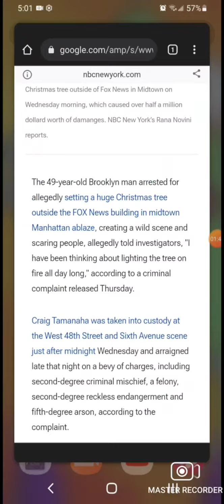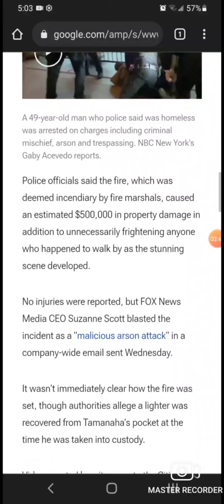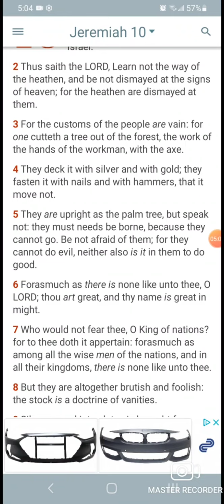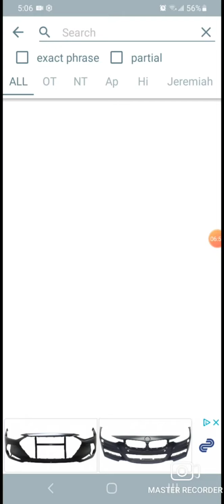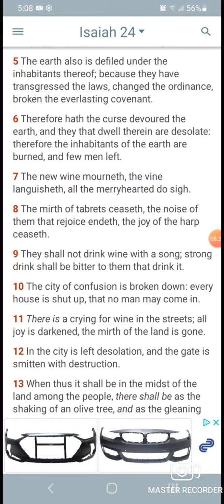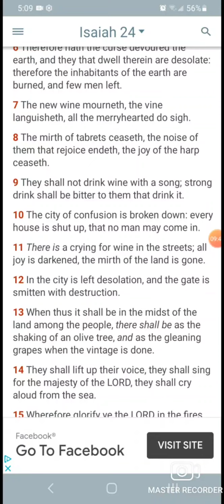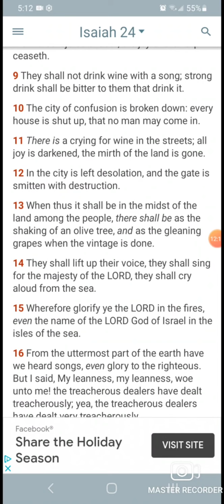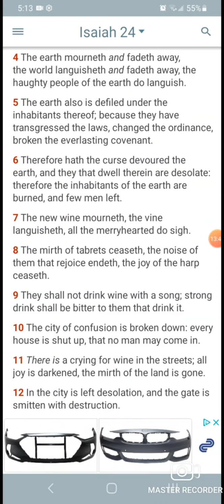FOX NEWS TREE BURNS- Mirth of the Land is Gone